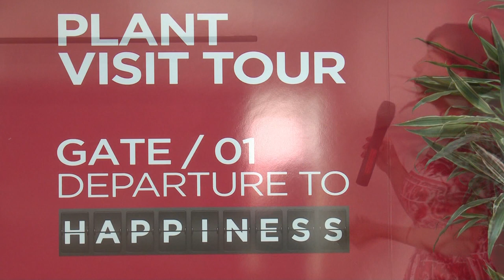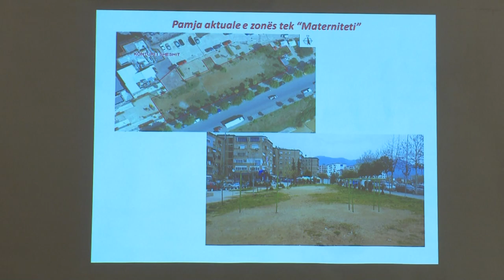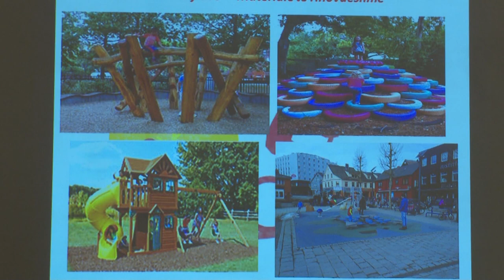Report TV - Coca-Cola projekt për ndërtimin e një parku fëmijësh në Tiranë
Me rastin e vizitës së Kryetarit të Bashkisë së Tiranës së bashku me nxënësit e klasës së 9-të të “Shkollës së Kuqe” në ambientet e CCBS (Coca-Cola Bottling Shqiperia Sh.p.k.), u prezantuan dy projekte të rëndësishme: Vizita në Fabrikën Coca – Cola dhe Parku i Lojërave Coca-Cola.

Të pranishëm në këtë event ishin Kryetari i Bashkisë së Tiranës, Erion Veliaj, Blendi Gonxhe, Drejtor i Agjencisë së Parqeve dhe  Rekreacionit; Përfaqësuesit e CCBS, Presidenti, Luca Busi, Administrator i Përgjithshëm, Cristina Busi Ferruzzi dhe Drejtori i Përgjithshëm, Luigi Verardo.

Projekti “Vizitë në Fabrikën Coca - Cola”
Është një eksperiencë unike të shohësh nga afër se si prodhohet pija më e famshme në botë. Çdo vit Coca – Cola mirëpret më tepër se 2000 nxënës dhe studentë dhe ka si objektiv të risi këtë numër çdo vit. Për vitin e ardhshëm parashikojnë  3000 vizitorë.